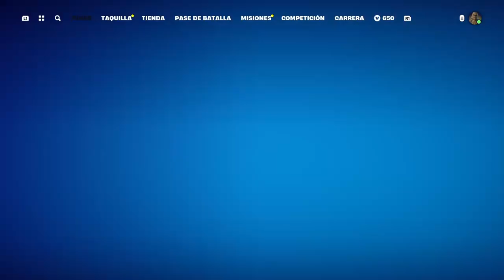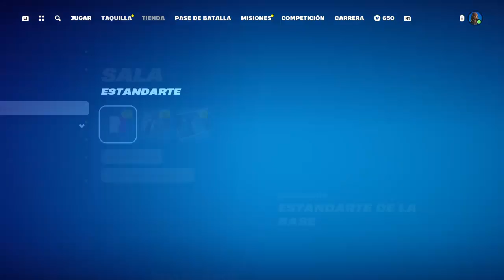Mi sexagésimo quinto vídeo de fortnite en línea con Jack Sparrow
En este vídeo os enseño otro de mis capítulos de fortnite.